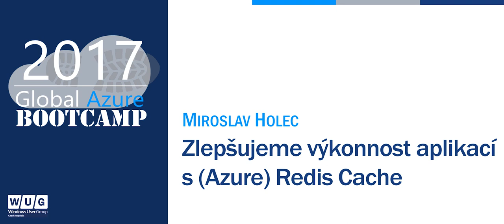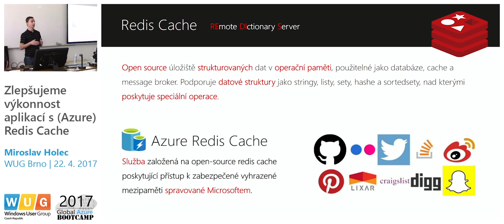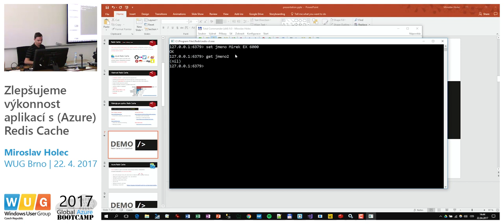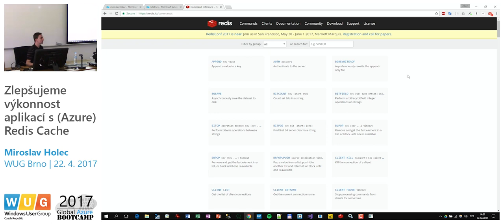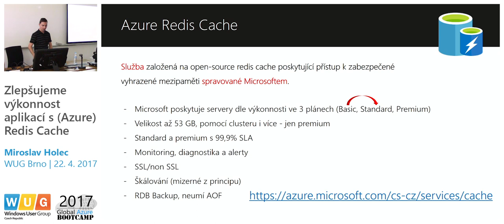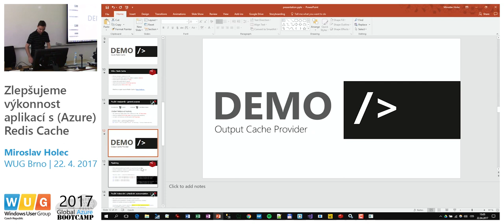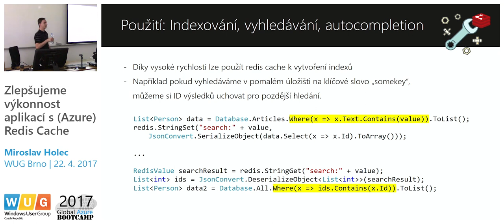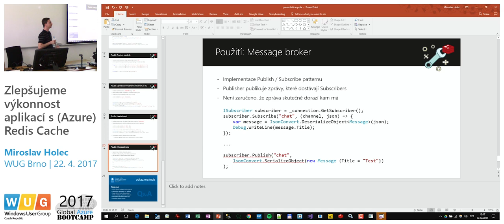Zlepšujeme výkonnost aplikací s Redis Cache (Global Azure Bootcamp 2017)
Píšete webové aplikace, používáte moderní ORM Entity Framework a výkonnost vaší aplikace pokulhává? Ukážu vám, jak snížit zatížení relační databáze a jak prakticky začlenit do architektury vaší webové aplikace rychlou Azure Redis Cache. Uvedené informace budou platné i pro Redis Cache, kterou můžete zdarma provozovat na vlastní infrastruktuře.